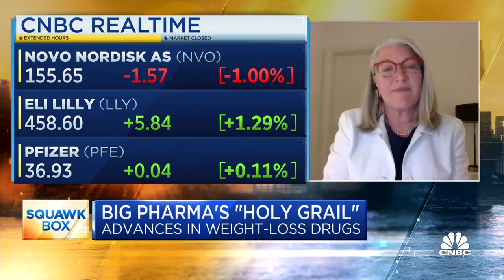New developments in weight-loss drugs: Novo Nordisk, Eli Lilly & Pfizer advance studies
Dr. Angela Fitch, Knownwell chief medical officer and president of Obesity Medicine Association, joins 'Squawk Box' to discuss the advances in weight-loss drugs, what it means for the obesity epidemic in the U.S., and more.